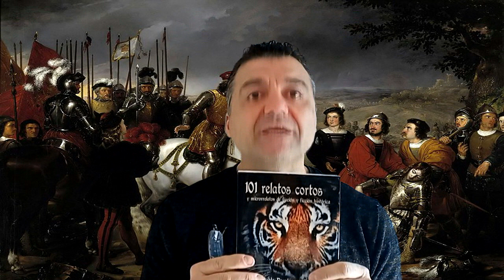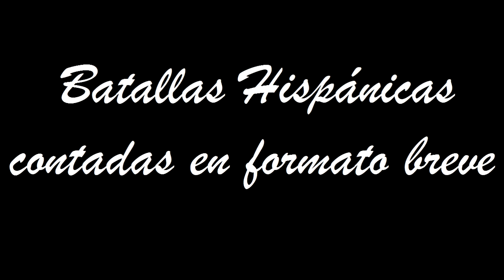LA BATALLA DE CERIÑOLA - Batallas Hispánicas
Batallas Hispánicas contadas en formato breve,  en este caso sobre la batalla de Ceriñola, extraídas del libro "101 relatos cortos y microrrelatos de ficción y ficción histórica”, con la que Juan Pablo Domínguez Serrano ha GANADO, EN 2022, EL PREMIO LITERARIO -LA ISLA DE LAS LETRAS-